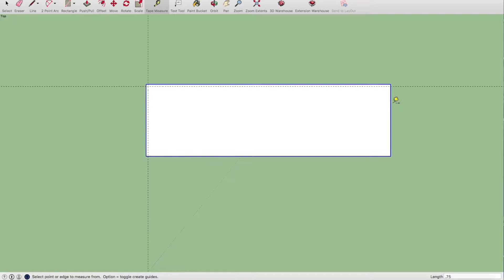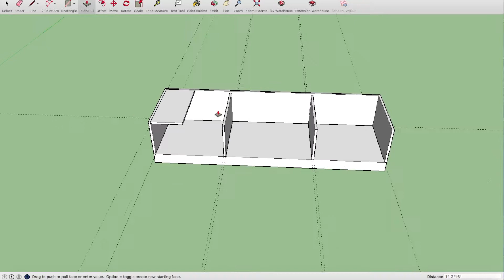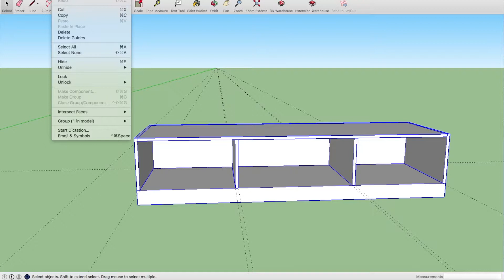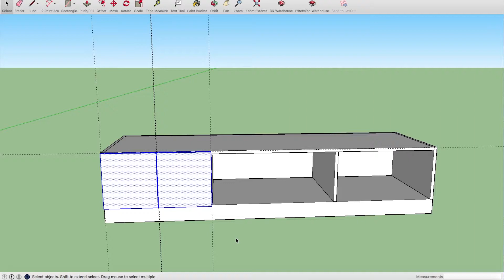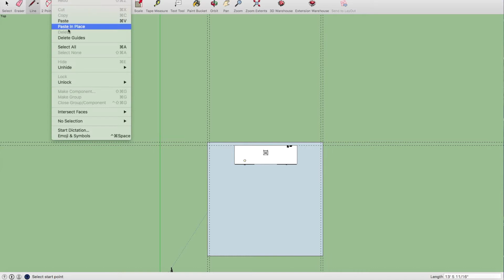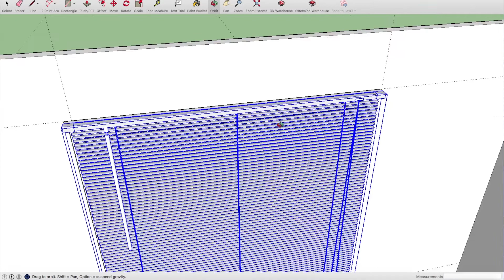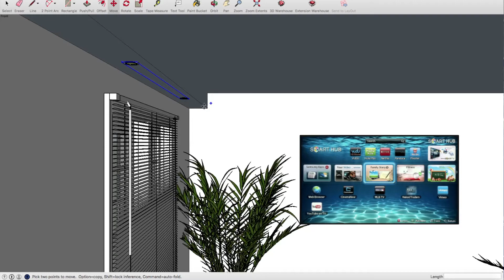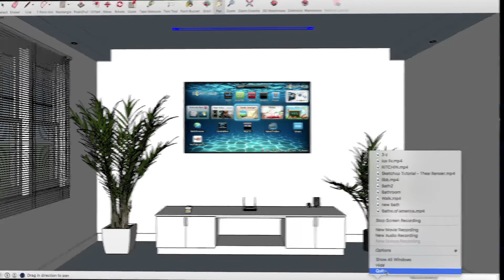SketchUp Cabinet Tutorial - Interior Layout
SketchUp Cabinet Layout/